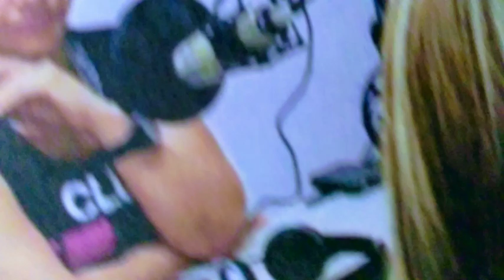KARINA ZAPATA AL AIRE